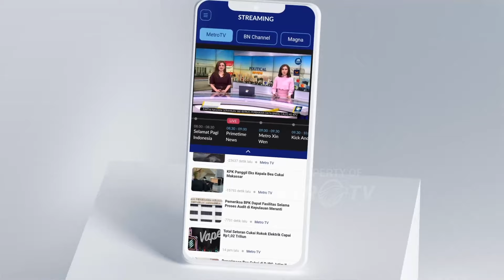Temuan Dugaan Kecurangan Pemilu di Malaysia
MetroTV, Tim Kampanye Nasional (TKN) Prabowo Gibran mengaku mendapatkan informasi yang diklaim terpercaya mengenai dugaan adanya
kegiatan pencoblosan surat suara secara ilegal untuk pemilih luar negeri di
Malaysia.